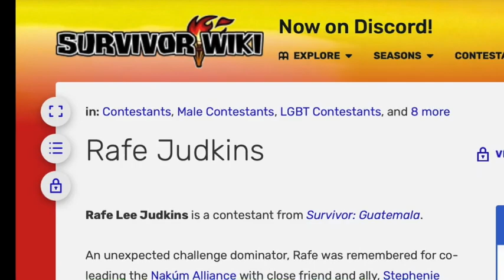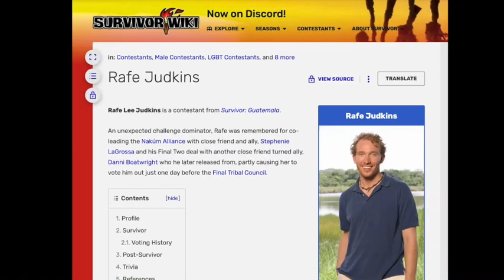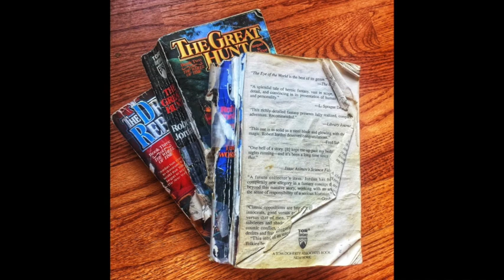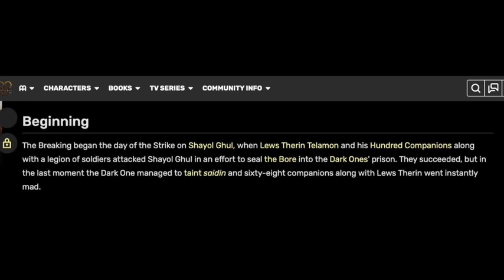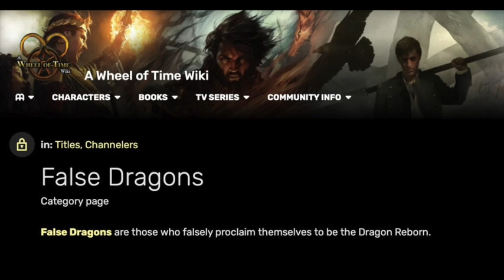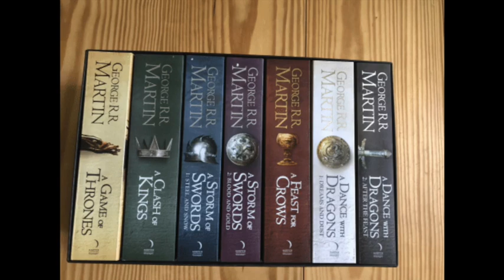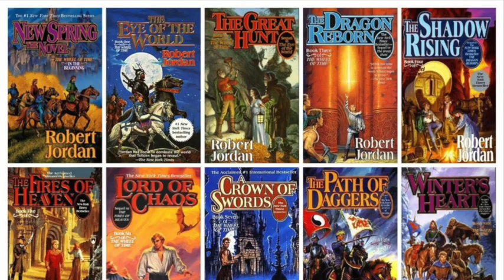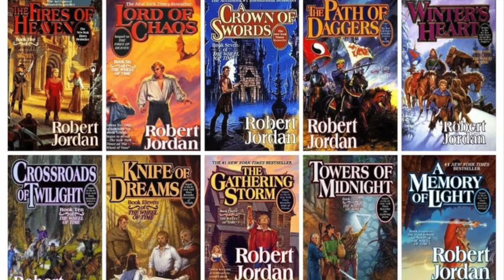Amazon’s ‘Wheel of Time’ Smashes Canon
Amazon SMASHES Wheel of Time Canon. Showrunner admits that Robert Jordan’s established ‘Dragon Reborn’ lore/character will be radically changed from beloved book series